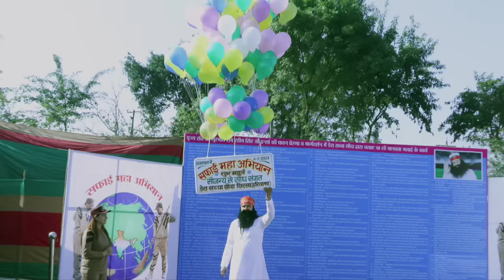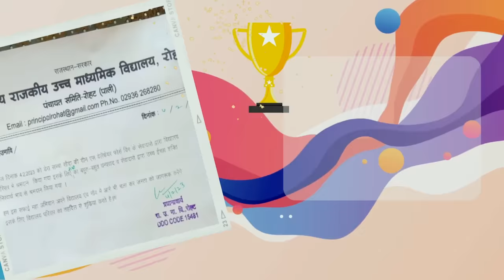Documentary of Mega Cleanliness Campaign in Rajasthan | Saint Dr. MSG Insan | 4th Feb 2023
Witness the Mega Cleanliness Campaign in Rajasthan: A Gift of Cleanliness to Saint Dr. Gurmeet Ram Rahim Singh Ji Insan on the 104th Incarnation Day of Param Pita Shah Satnam Ji Maharaj

Immerse yourself in the awe-inspiring glimpses from the Mega Cleanliness Campaign held in Rajasthan, where millions of devoted followers joined forces to present a pristine gift of cleanliness to Saint Dr. Gurmeet Ram Rahim Singh Ji Insan, also known as Dr. MSG or Ram Rahim, on the auspicious occasion of the 104th Incarnation Day of Param Pita Shah Satnam Ji Maharaj.

Witness the remarkable efforts of millions as they cleaned every village across 33 districts of Rajasthan, completing the massive task within an impressive time frame of 6 hours and 30 minutes. This awe-inspiring display of unity and dedication showcases the power of collective action in transforming and uplifting communities.

Join the movement towards a cleaner and healthier society, inspired by the vision of Saint Dr. Gurmeet Ram Rahim Singh Ji Insan and the spiritual teachings of Param Pita Shah Satnam Ji Maharaj. Experience the positive impact of selfless service and the profound significance of cleanliness in our lives.

Let us unite under the umbrella of Dera Sacha Sauda, embracing spirituality and transformative actions, as we strive towards a cleaner, healthier, and more harmonious world.